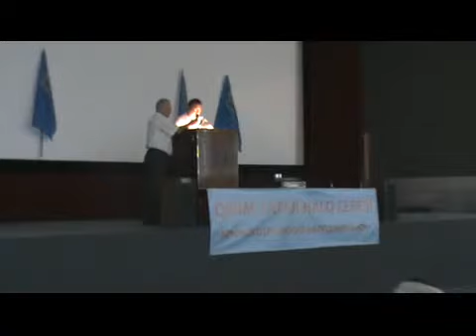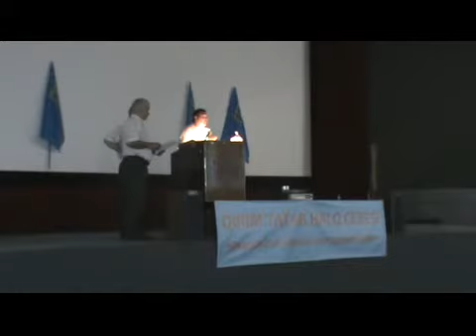Народный Фронт объявляет голодовку - 3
Президент Благотворительного фонда "Ватандаш-Соотечественник" Рустем Халилов даёт оценку сложившейся ситуации и рассказывает о движении "Защитим свой дом!"

13 мая 2012 г. Крымскотатарский Народный Фронт (КТНФ) объявил о проведении голодовки протеста против игнорирования Украиной требований о принятии Закона Украины «О восстановлении прав и реабилитации репрессированного крымскотатарского народа».